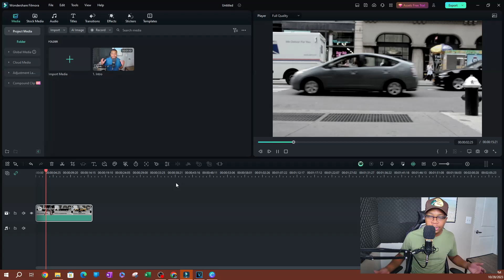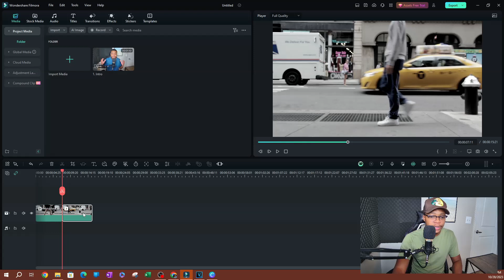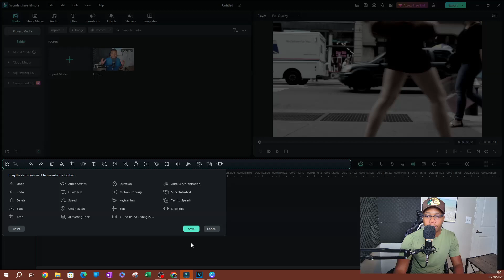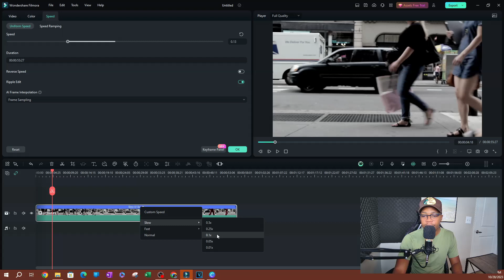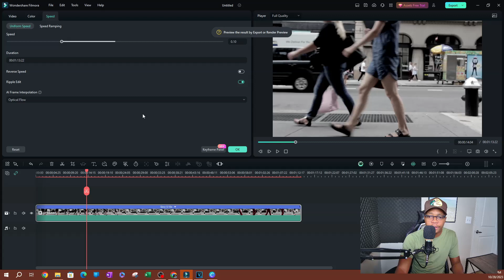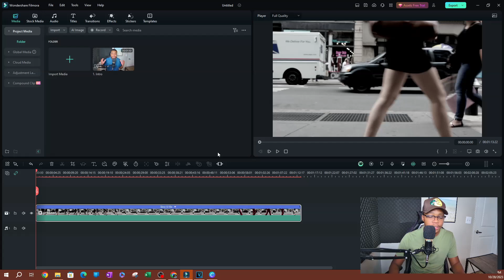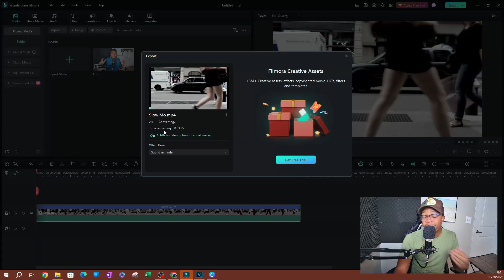Optical Flow Slow Motion in Filmora 13